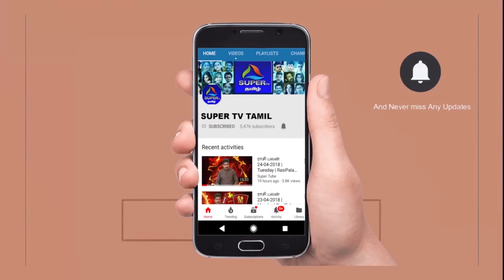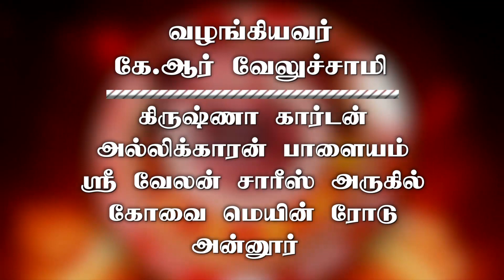ராசி பலன் 20-07-2018 | Friday | Rasi Palan | NallNallaNall | Super TV Tamil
20 July 2018 இன்றைய ராசி பலன் | Today Rasi Palan in Tamil ##SuperTVTamilRasiPalan###